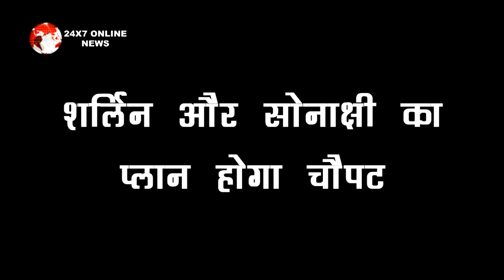KUNDALI BHAGYA || SONAKSHI और SHERLIN के PLAN का यूं पर्दाफाश करेगा GIRISH